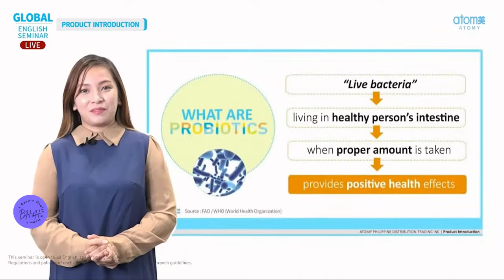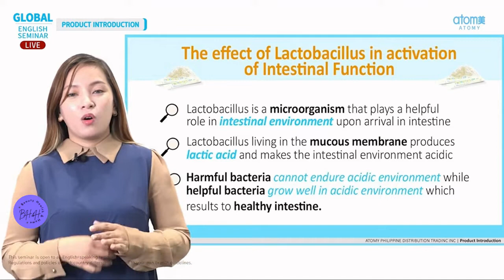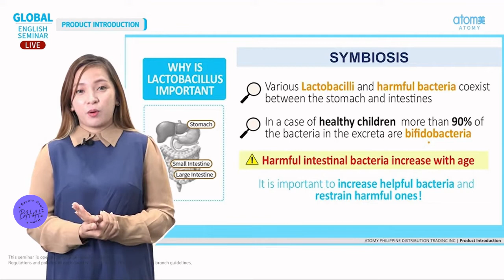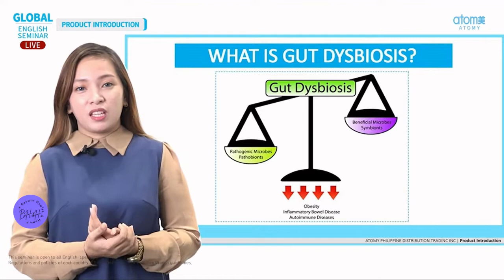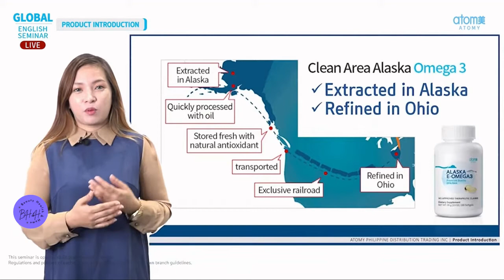Atomy Product Introduction: Atomy Probiotics 10+ & Alaska E-Omega 3 by DM Jane Manorina, Oct 2022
If you want to know more about Atomy, you can PM me on my other social media accounts.

Health Benefits of Probiotics
👉🏻Korea Probiotics 10+Did you know 70% of your immune system is in your digestive tract? If you want overall good health, you need to take care of the digestive system first.
👉🏻*Improved digestion
👉🏻*Healthier skin, since probiotics naturally treat eczema and psoriasis
👉🏻*Reduced cold and flu
👉🏻*Healing from leaky gut syndrome and inflammatory bowel disease

Apart from improving the overall health of your digestive system, probiotics can help reduce systemic inflammation which is a major cause of many health complications.

Scientific research has proved that these bacteria can also alleviate signs of depression and anxiety in individuals with clinical depression. There is also evidence that links probiotics to improved skin health.

In addition, they help with the following conditions:

👉🏻Inflammatory bowel disease (IBD)
👉🏻Infectious diarrhoea (caused by viruses, bacteria, or parasites)
👉🏻Diarrhea caused by antibiotics

⭐Content: (2.5g×30 packets×1 small box) / Form: Powder/orang flavor
⭐No. of Lactobacilli: 3 Billion Lactobacilli taken *per 1 packet (2.5g)
⭐Type of Lactobacilli:12 types of Lactobacilli with different functions mixed together
⭐Direction: Take 1 packet per day, adult 1 packet, children ¼ packet, and youth ½ packet. May intake as is, or may mix with water

Benefits of ATOMY:
- Accrued Group Point (PV) NEVER flushed until the commission is received

Source : Atomy Malaysia Official

There is nothing to lose to be a member and so much to gain by trying and experiencing Atomy products as well as enjoying members-only pricing on Atomy Probiotics and Omega 3 as well as other amazing Atomy products, you should try them!